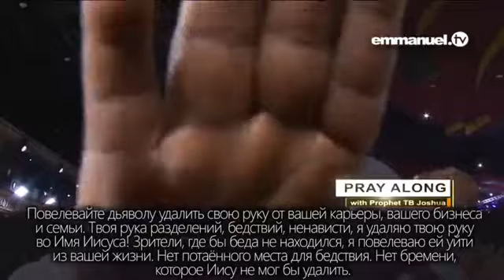Сделай это_ТБДжошуа